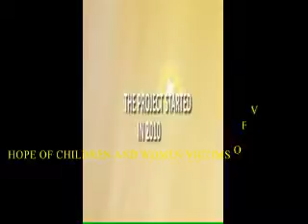HOCW Graduation day